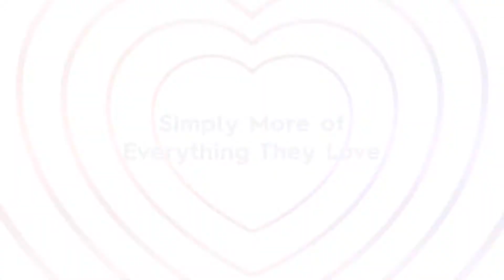Live your best digital life with a Digicel Prime Ma’alahi Bundle!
fanongo fasi, keimi, fanongo letio, lau ongoonogo, sio TV pe faiva ha feitu’u pe, ha taimi pe, ‘ihe ‘aho kotoa.🤩😍😁
Live your best digital life with a Digicel Prime Ma’alahi Bundle, every moment of every day!🥳🥳🥳